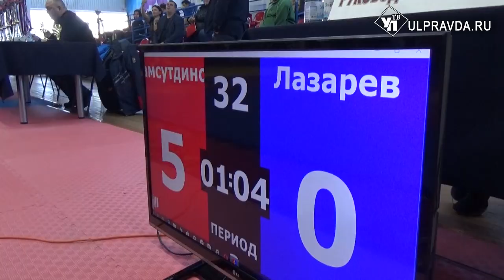Чемпион мира по борьбе раздал призы ульяновским спортсменам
В Ульяновске в пятый раз прошел всероссийский турнир по греко-римской борьбе на призы чемпиона мира и Европы Александра Безручкина. Почти 200 борцов не старше 15 лет из семи регионов России собрались на соревнованиях.